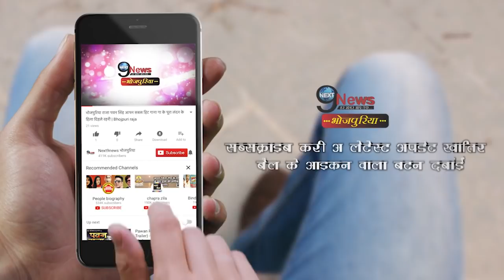खेसारी द्वारा नई-नई हीरोइनों को लेकर आने पर भड़की काजल ने खोल दी सारी पोल | Khesari Kajal Film